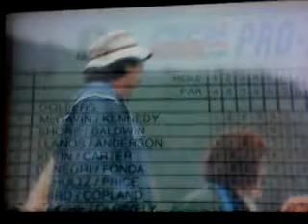Very Funny Video clips